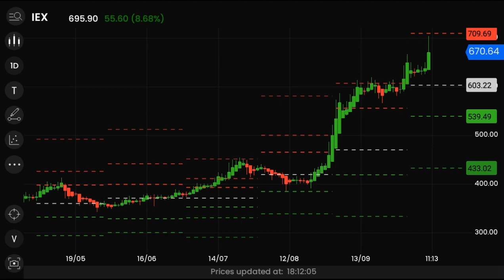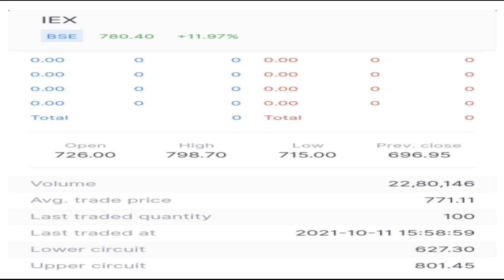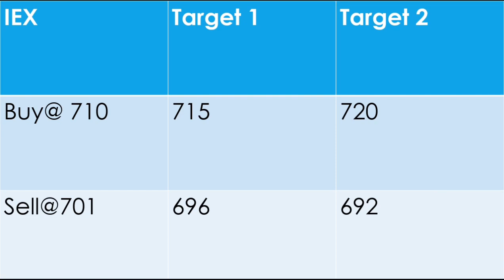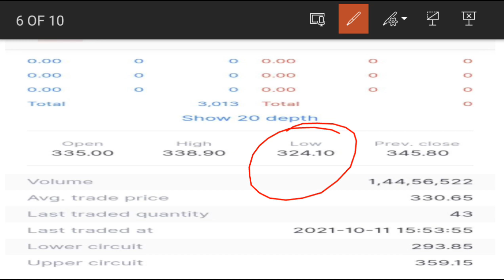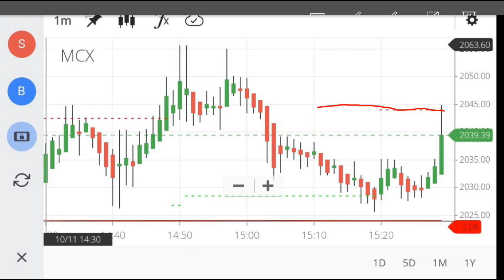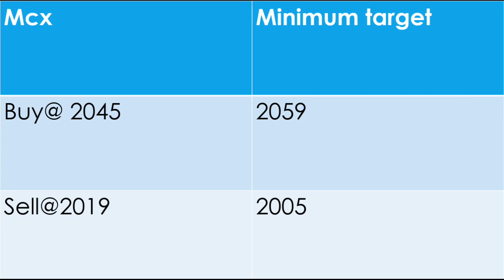best intraday trading strategy(Best Intraday stocks)intraday with akhilesh kumar#bsenseadda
Do your own research before investing or trading.
Best Intraday stocks for 12 oct 2021,
Best Stocks for tomorrow 12 oct  2021,
mcx stock latest news,
mcx stock exchange,
mcx stock fundamental analysis,
mcx stock market,
mcx stock review,
mcx stock analysis,
mcx stock options,
mcx stock adapter,
mcx stock adapter kit,
mcx stock adapter airsoft,
mcx stock airsoft,
mcx stock adapter installation,
amcx stock,
amcx stock analysis,
mcx collapsible stock,
collapsing/telescoping stock - mcx/mpx,
mcx stocks,
best mcx stocks for intraday,
sig mcx stocks,
mcx stock exchange vs national stock exchange,
mcx stock folding,
mcx stock hinge,
mcx stock list,
mcx minimalist stock,
mcx stock on ak,
sig mcx stock,
sig mcx stock adapter,
trending waves stock mcx,
mcx telescoping stock
mcx share news,
mcx share analysis,
mcx share target,
mcx share latest news,
mcx share price,
mcx share news today,
mcx share latest news today,
mcx share dividend,
mcx share analysis telugu,
mcx share analysis malayalam,
mcx share analysis tamil,
mcx share analysis today,
mcx share cnbc awaaz,
mcx share bazar,
mcx share kya hai,
mcx india share latest news,
mcx share market,
mcx means in share market,
mcx share price target,
mcx share price target today,
mcx share price nse,
mcx share result,
mcx share review,
why mcx share falling,
what is mcx share
intraday with akhilesh kumar,intraday trading,